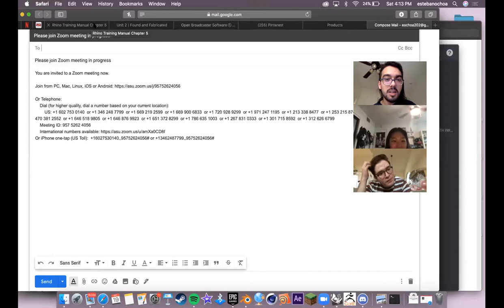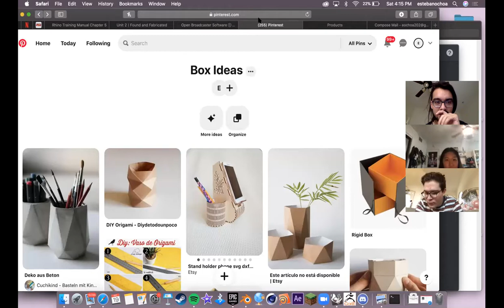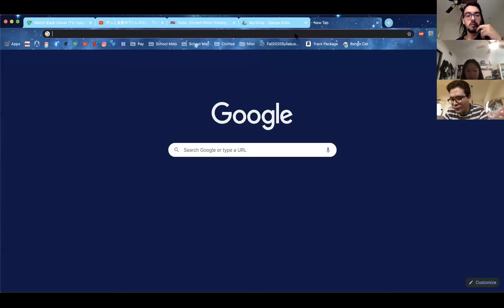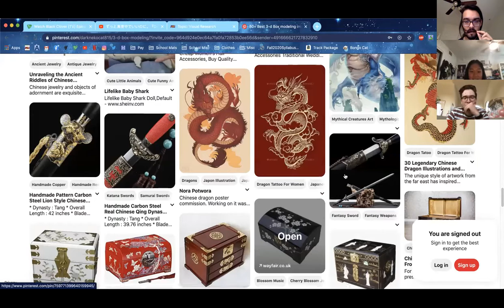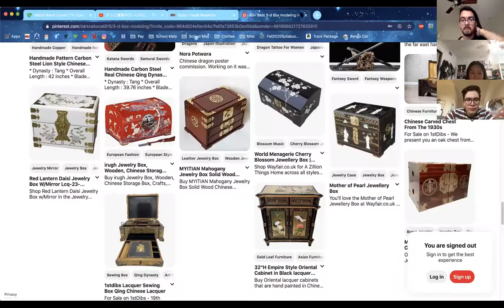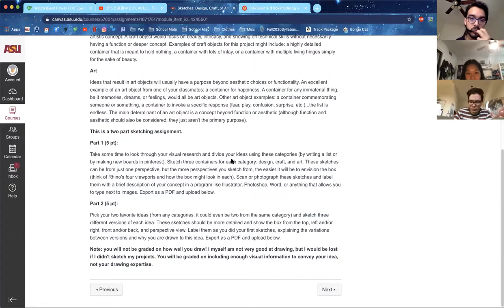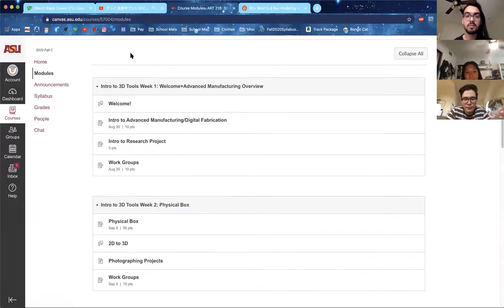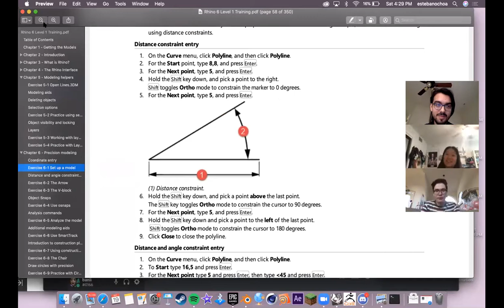Group 7 Meeting 4 (probably)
The members present are Esteban Ochoa, Steven Hernandez, and Elizabeth Leung.